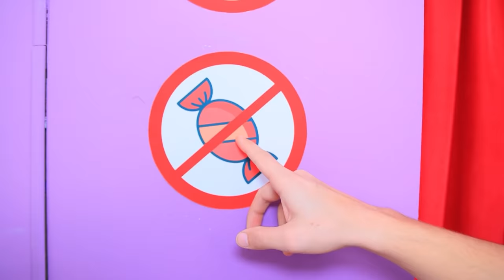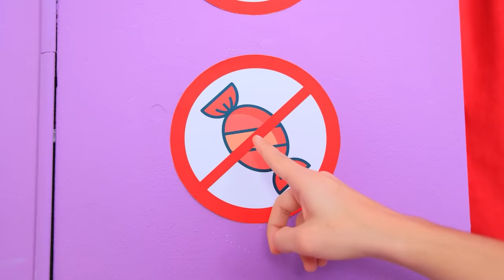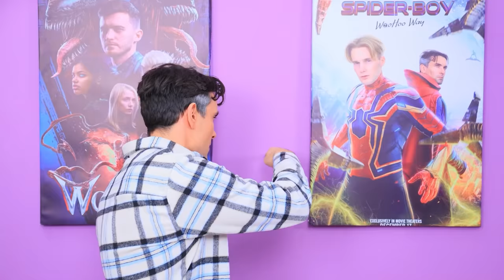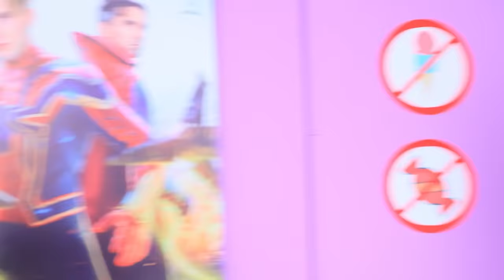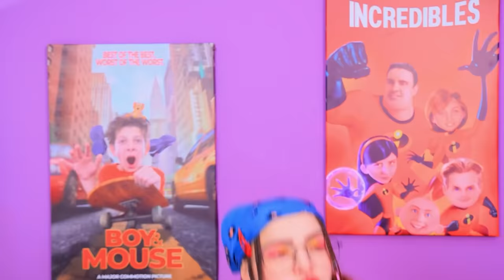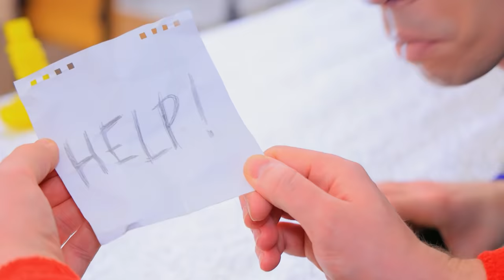मैं अडॉप्टेड था ! असल ज़िंदगी में इन्क्रेडिबल्स पार्ट 6/ मूवीस में स्नैक छिपा कर कैसे ले जाए !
चलो हमारी नई इन्क्रेडिबल सीरीज़ का न्य एपिसोड देखते है ! आज हमारी फैमिली मूवीस में कैंडिज़ छिपाकर ले जाने की कोशिश करेगी ! आप तैयार है ? कैंडी की बारिश हो रही है !